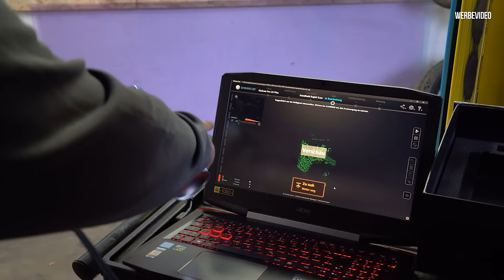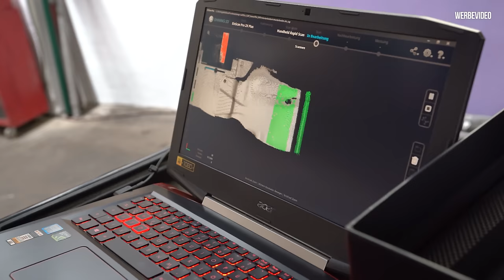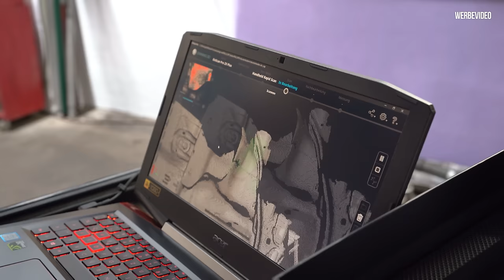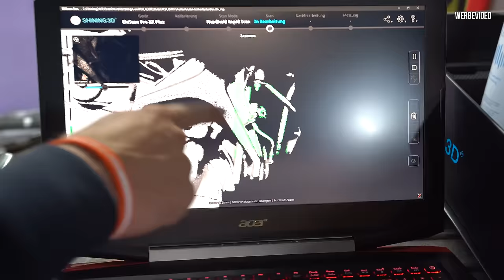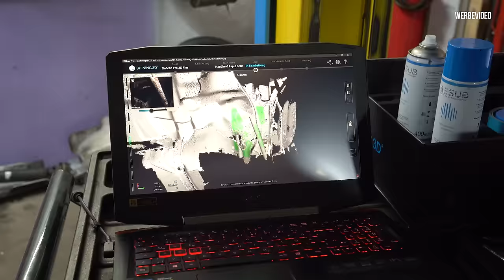RS4 Limo 2.0 - Uns ist ein gravierender Fehler passiert! Neues Differential Teil 2 #20 Philipp Kaess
RS4 Limo 2.0 - Uns ist ein gravierender Fehler passiert! Neues Differential Teil 2 #20

Das hintere Differential war schon immer eine Schwachstelle an der Limo.
Deswegen wird dieses jetzt durch ein 210er BMW Differential ersetzt. Leider lag zunächst ein gravierender Fehler vor, also gibt es jetzt ein "Billet" Upgrade von Animal Racing.

In diesem Video zeigen wir euch was wir genau vor haben und wie der Weg dahin aussehen wird.